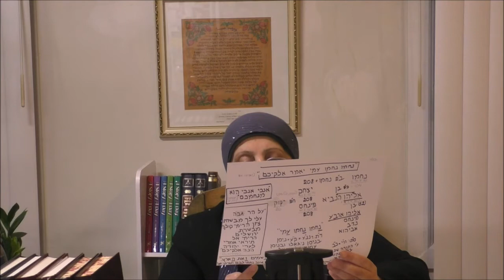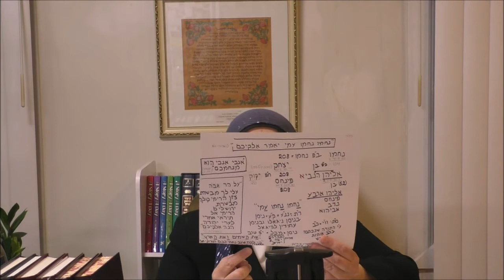Eliyahu HaNavi and the herald of Zion Chaftzi Ba. 07 26 2021 English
Eliyahu HaNavi and the herald of Zion Chaftzi Ba.